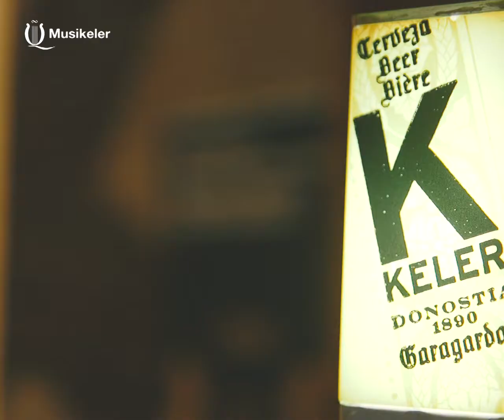Cerveza y música clásica | Quicena Musical MUSIKELER 2017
¿Has tomado alguna vez una cerveza mientras escuchas un repertorio de música clásica?

Inoiz hartu al duzu garagardo bat errepertorio klasikoa entzunaz?